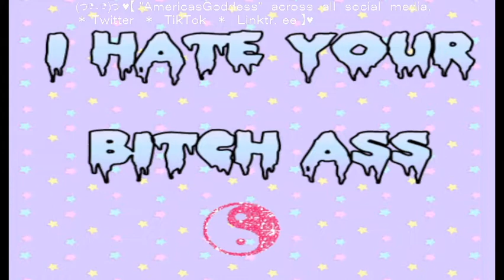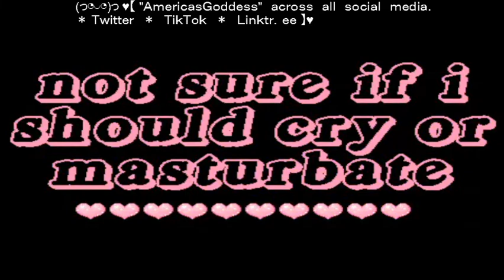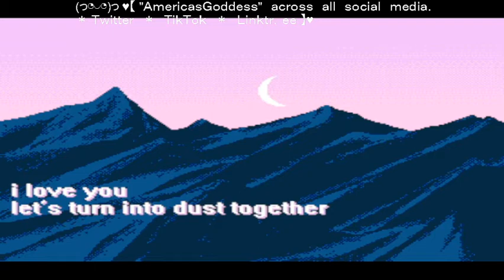Lucky Twice Slowed